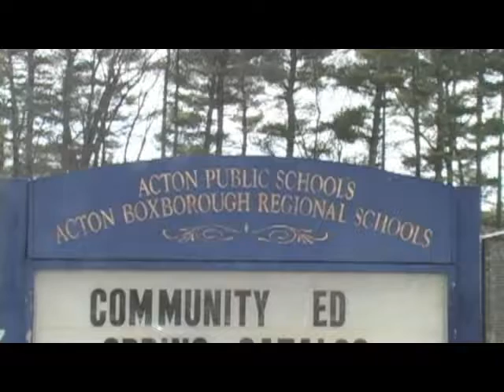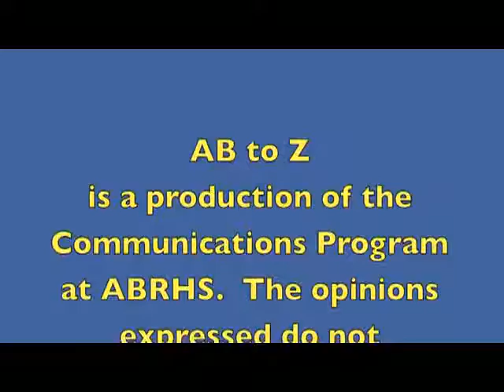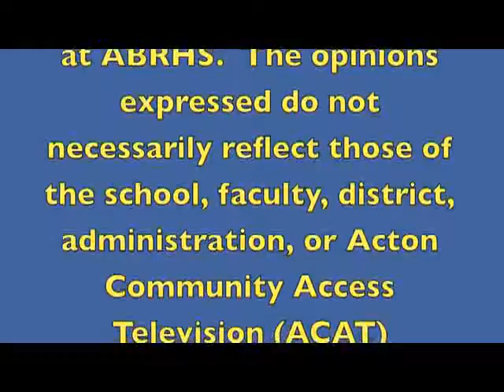AB to Z week of 1/14/14